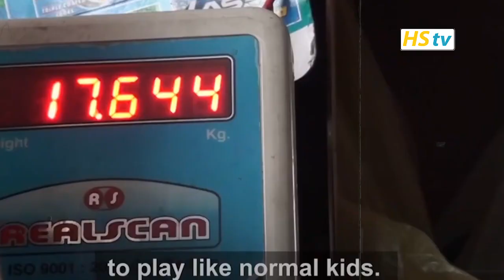আল্লাহর কুদরত! ৮ মাসের শিশুর ওজন ১৭ কেজি! বিশ্বাস না হয় দেখুন